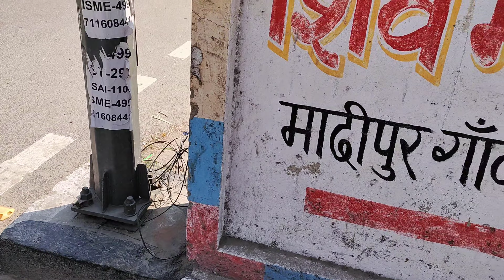My first vlog..|| 🍲🎬@DilsefoodieOfficial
Hello everyone! My name is Kathan Jain and this is my first food vlog. I don't know how to make vlogs but I tried to make it for the first time. Please check it out and also let me know what changes I can make to make video next time.